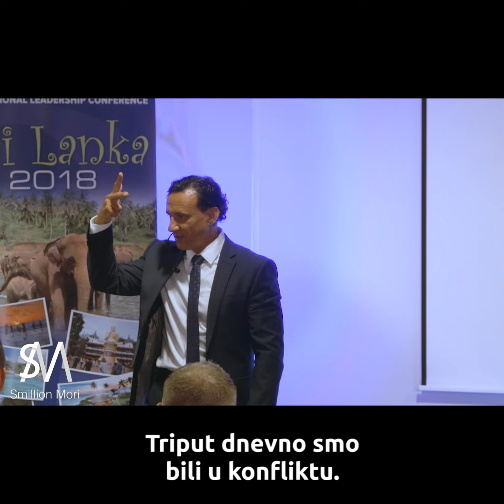Kako imati sretan obiteljski život?